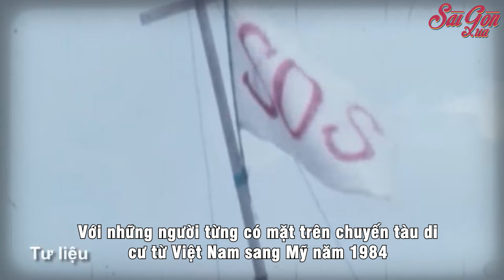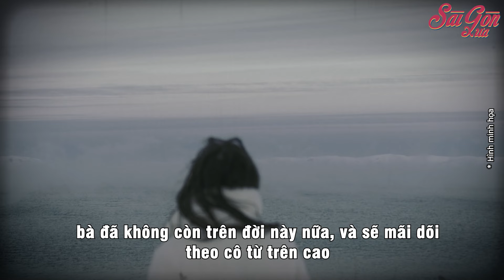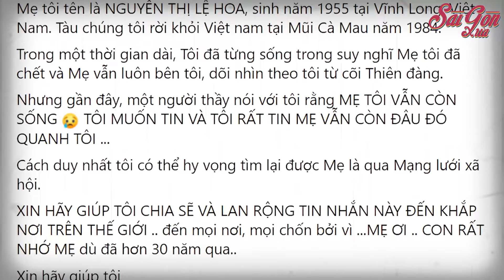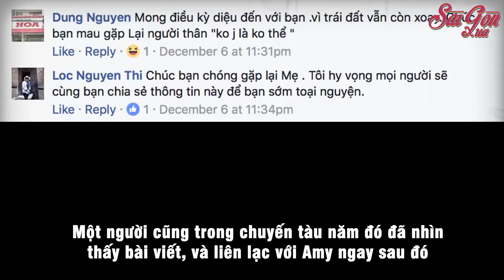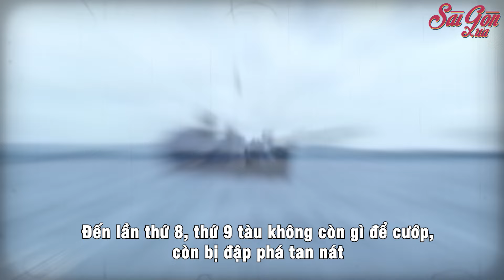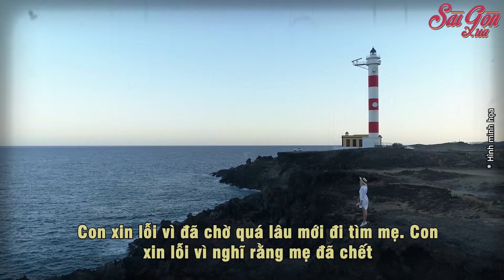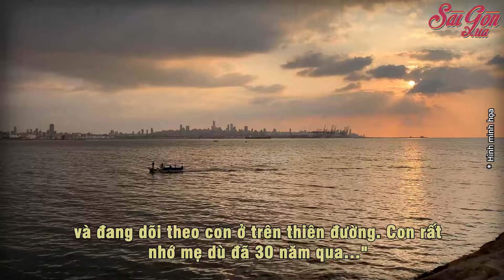Tìm mẹ bị cướp biển bắt 30 năm trước, người phụ nữ đau đớn xin lỗi vì nghĩ mẹ đã mất | Sài Gòn Xưa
Trên chuyến tàu di cư từ Việt Nam sang Mỹ năm 1984, cô bé Amy Nguyễn tên thật là Nguyễn Hoàng Linh Thảo, lúc đó mới 5 tuổi đi cùng anh trai là Nguyễn Hoàng Tuấn Phương, 9 tuổi và mẹ, thì bị cướp biển tấn công.

Chúng cướp hết lương thực và bắt cóc phụ nữ. Trong số những người bị bắt đó có cả mẹ của Amy.

Sau biết bao sóng gió, đến tháng 4/1985 cuối cùng Amy cũng an toàn đến được Quận Cam, bang California, đoàn tụ cùng những người thân.

Amy luôn nghĩ rằng, sau chuyến đi ấy mẹ đã qua đời nên không còn đi tìm kiếm nữa.

Cho đến năm 2017, một người bạn đã nói với Amy rằng, rất có thể mẹ cô còn sống.

Sài Gòn xưa - Sài Gòn Xưa - Những câu chuyện cảm động về tình người, tình làng, tình non nước